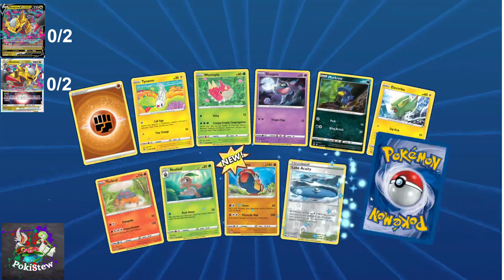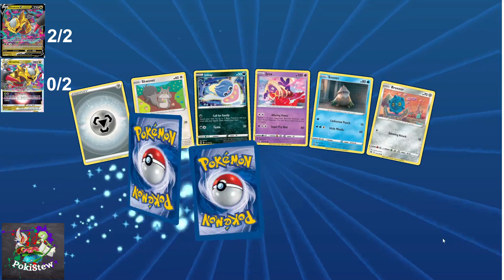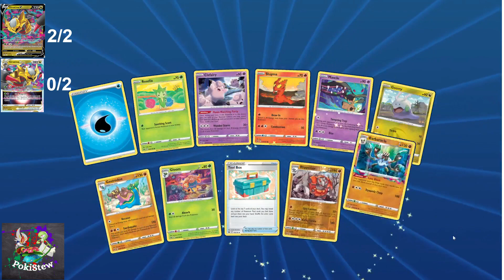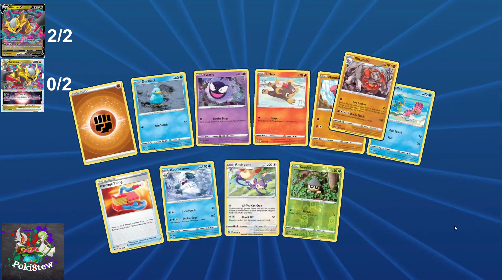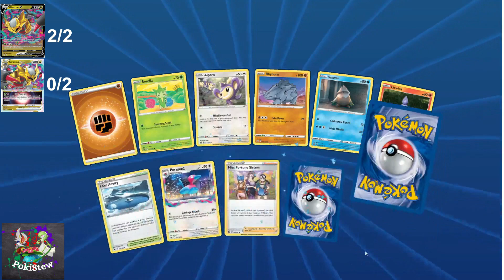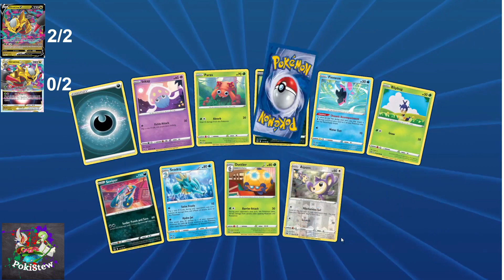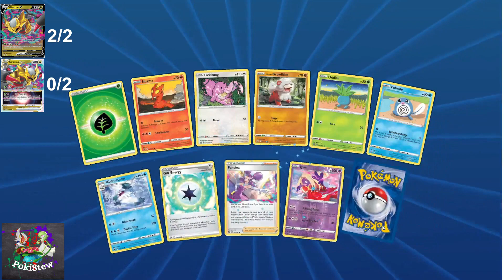Opening Over 200 Pokémon TCGO Packs To Find Giratina's ??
Late Night Recording.

I finally get around to opening all the TCGO code cards in a hope i can find both Giratina V and Girtatina VSTAR.

My Ebay store!

Computer / Accessories Spec
Laptop - Microsoft Surface Pro 6
Elgato HD60S